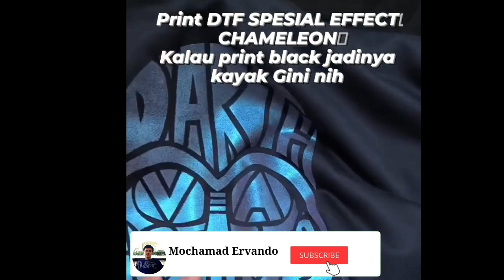PRINT DTF EFEK CHAMELEON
Kalau kena sinar efek warna yang muncul bakalan beda di angle tertentu